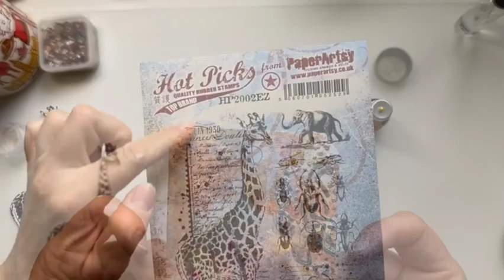TECHNIQUE: Crackle and Gilding flakes PaperArtsy tag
This is one of the tags done during my 1st May TagAlong FB live.

Techniques: Crackle Glaze / Gilding Flakes

Music composed by my son